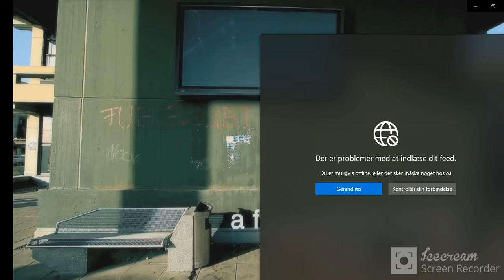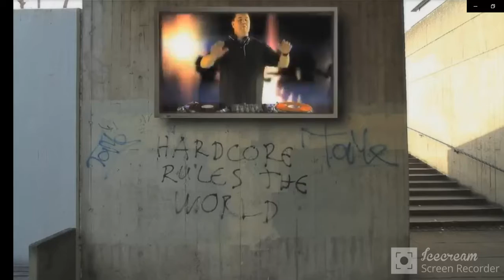Rasmus Seebach - Stop med at elske dig (Officiel video)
maria louliving lasse   spørg casper   kristine sloth gex rombinsamse rasmus brohave flamesman1 kender du det gutterne jaxstyle marckoz hd morten husum mongo tv
lars theilade  ex on the beach danmark jimmy sørensen rasmus paludan Yibi thomas soltau
 Udamo  nye borgerlige pernille vermund Liberalis Dansk patriot skinhead punk Inger Støjberg johnny depp Jimilian somerville Michaels Kælder Noah Esbensen Jimmy · Benjamin Hav
 johnni gade PatP X Kasper Lauth    No Name   ItaloBrothers Isterning musik horsens Knallerter og rasmus paludanmotorkøretøjer på Bækkestien"Då Sgu Da Smart Mand" (Blöh Feeh Techno Remix   GEX Jack Sparrow (feat. Michael Bolton)  salman rushdie the satanic verses Rasmus   - Zombie
Videoen afspilles Camilo & Grande - Gir Dig Fugledrengen, Ringsted Ny Friskole, 8.
Jeg er blevet drugged.. Kender du det Noah Esbensen Rosas gode ben Richard Møller Nielsen om journalister og prostitution præsenterer Kalundborg Rocker 2013 This Is The New Shit
efter annoncennn    PatP X Diablo - 6700 (Musikvideo) Christopher S & NeoTune! - Beat & Lights (Megastylez vs. DJ Restlezz Remix Video Edit) Jonas Berentzen Anna og Nevell - Springkursus hos Jimmi T. Sørensen power shaun baker Misfits - Dig Up Her Bones / 0:57 rasmus seebach